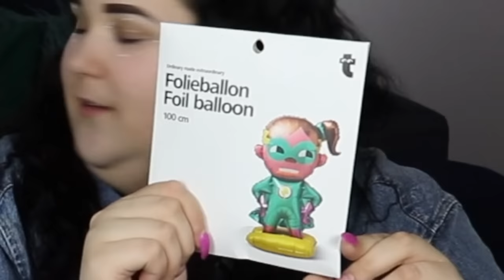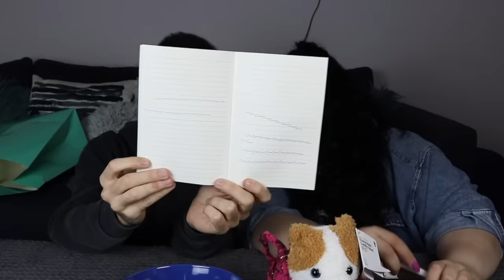RETRÓ TIGER ZSÁKBAMACSKA NYITÁS SIDE EYE CSECSÉVEL | Magyar Barbara